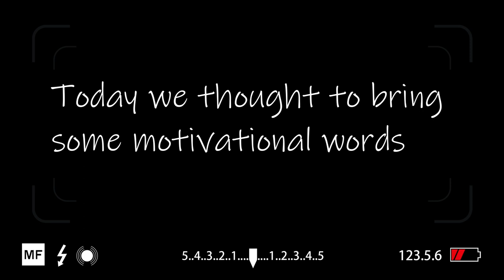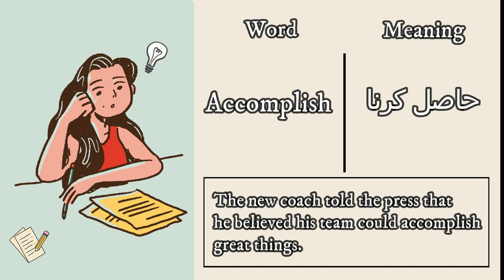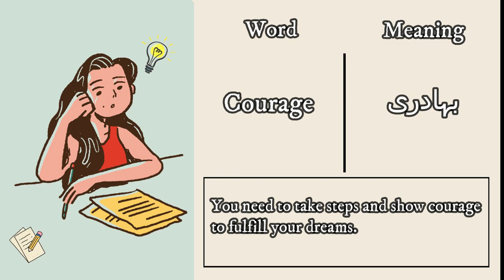Motivational words | Boost up your motivation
Join our CSS Online Course to "Start your Preparation to pass CSS and become a Government Officer"'

"Should not miss this Great Opportunity with a 50%  Free Scholarship on the course fee."

REGISTRATION OPEN.